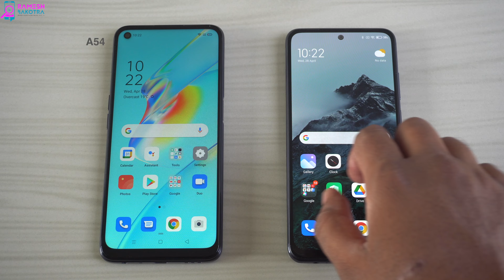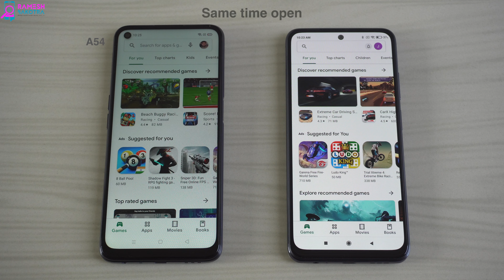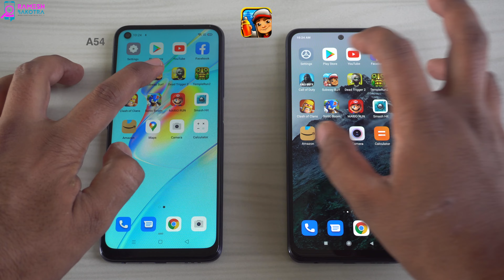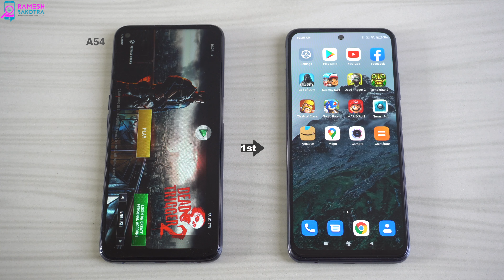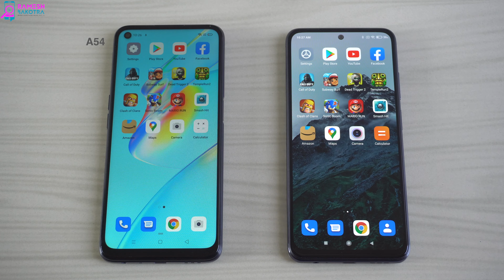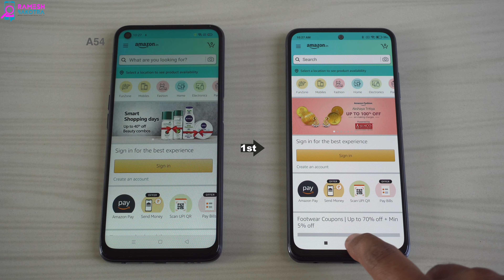Oppo A54 vs Redmi Note 10 SpeedTest and Camera Comparison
Camera and speed comparison of OPPO A54 vs XIOAMI REDMI NOTE 10.